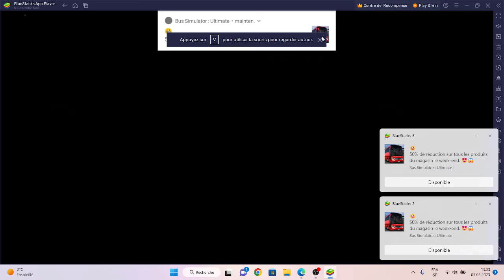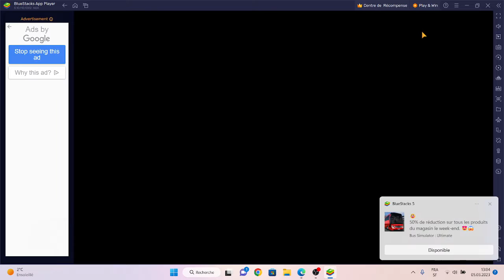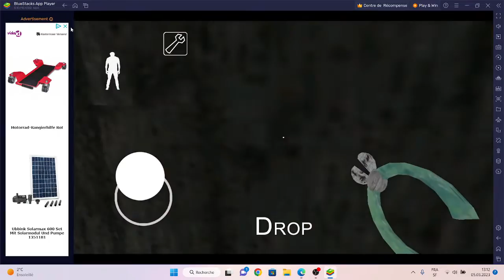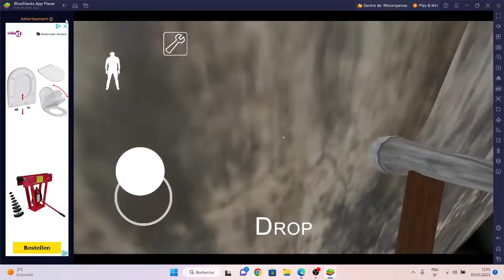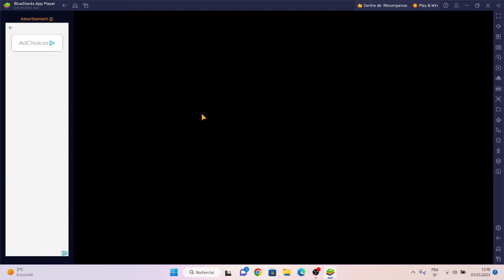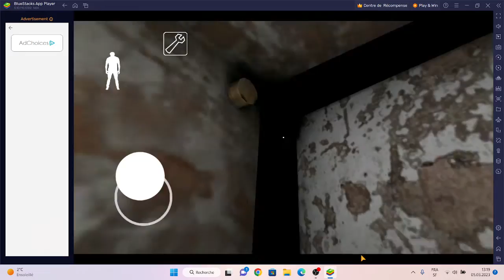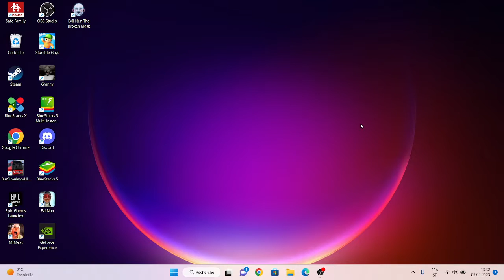GRANNY JE DOI PAS ONDORMIRE GRANNY DE LA PARTIE ET LES éTRA LOC